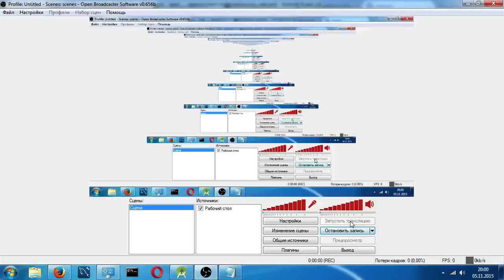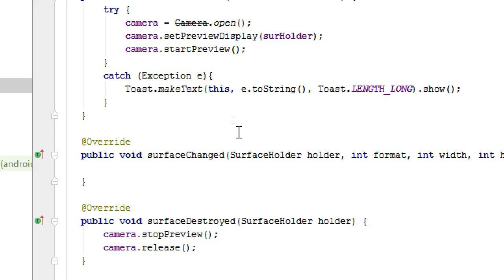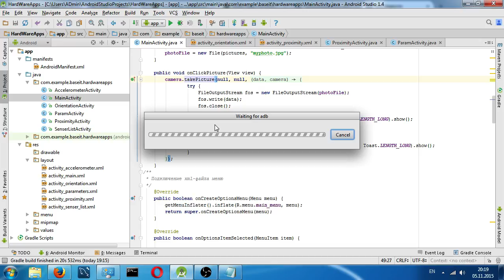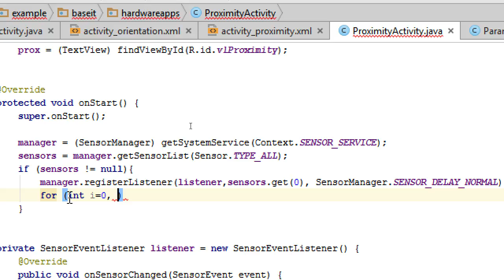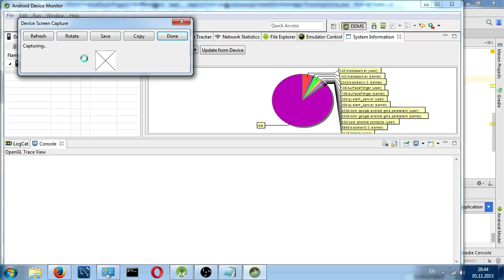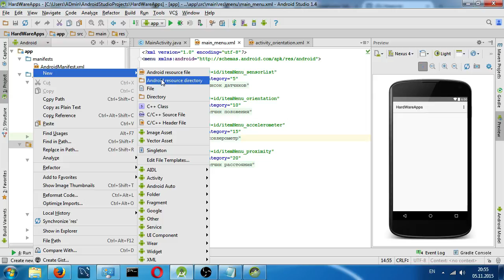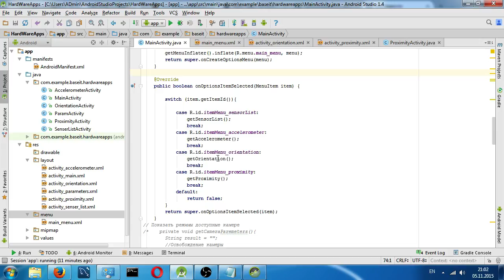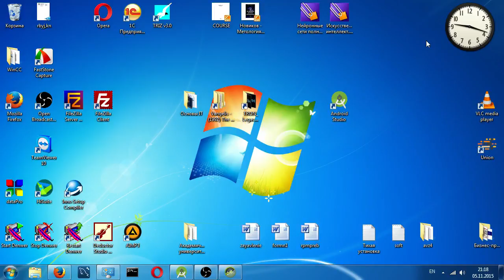Программирование под андроид ч.4 : Работа с датчиками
Работа с датчиками на android